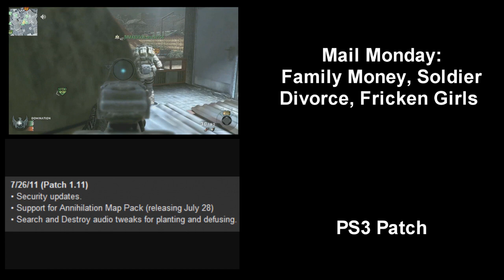Xbox 720 Rumors